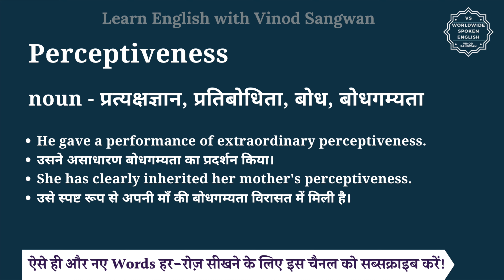Perceptiveness meaning in Hindi | Perceptiveness ka matlab kya hota hai | English vocabulary words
इस वीडियो में आप Perceptiveness का हिंदी में मतलब समझेंगे और साथ में Perceptiveness का pronunciation भी सीखेंगें यानि की आप Perceptiveness के अर्थ के साथ साथ ये भी सीखेंगें की Perceptiveness को कैसे बोले या Perceptiveness को बोलने का सही तरीका क्या है |

तो बस एक मिनट में सीखिए Perceptiveness को|
Let’s learn Hindi Meaning of Perceptiveness in detail.

Perceptiveness का हिंदी में अर्थ होता है
noun - प्रत्यक्षज्ञान, प्रतिबोधिता, बोध, बोधगम्यता

Perceptiveness को इन उदाहरणों से और अच्छे से समझ सकते हैं
He gave a performance of extraordinary perceptiveness.
उसने असाधारण बोधगम्यता का प्रदर्शन किया।
She has clearly inherited her mother's perceptiveness.
उसे स्पष्ट रूप से अपनी माँ की बोधगम्यता विरासत में मिली है।